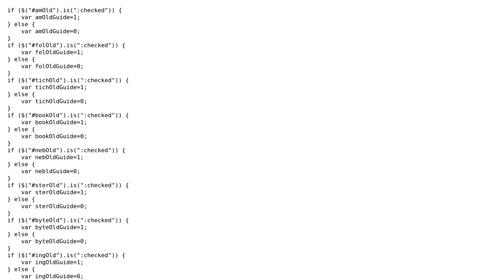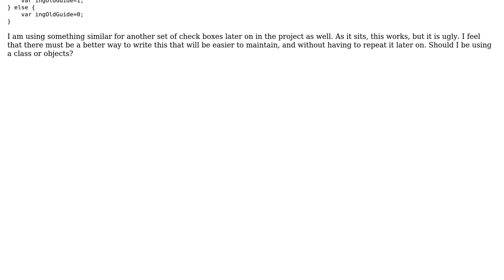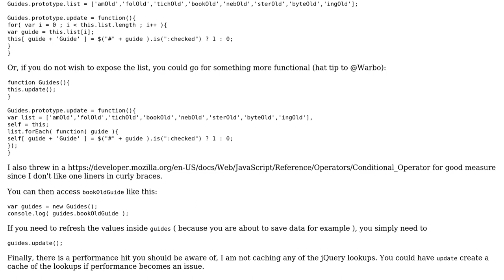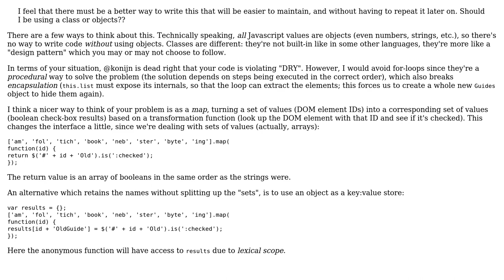Code Review: Determining if a check box has been checked or not (2 Solutions!!)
Code Review: Determining if a check box has been checked or not

With thanks & praise to God, and with thanks to the many people who have made this project possible! | Content (except music & images) licensed under CC BY-SA | Music | Images & others | With thanks to user Warbo user Quill user konijn user Jim and the Stack Exchange Network Trademarks are property of their respective owners. You are responsible for your own actions.